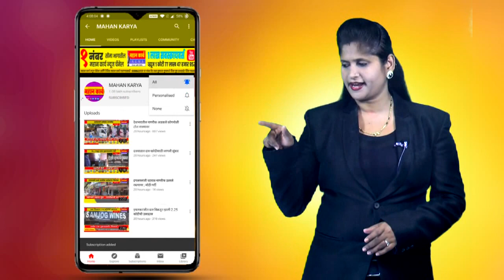आत्महत्या करु नका नरेंद्र पाटील यांची तरूणांना विनंती